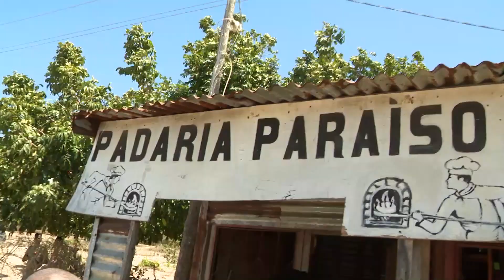CAMPANHA DO MDM NA VILA DE VILANKULO DANIEL MACARINGUE PROMETE SERVIÇOS SOCIAIS BÁSICOS DE QUALIDADE